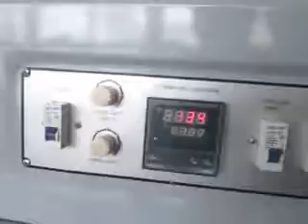6 tapes packaging machine, shrink wrapper, shrink bundler